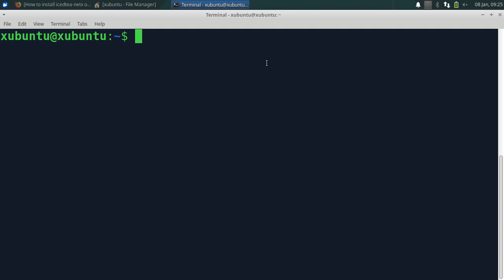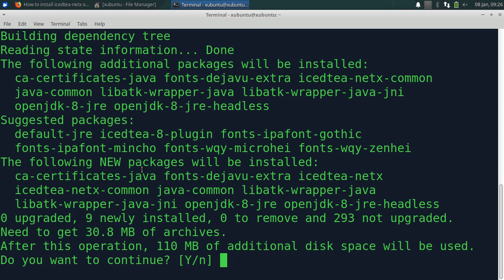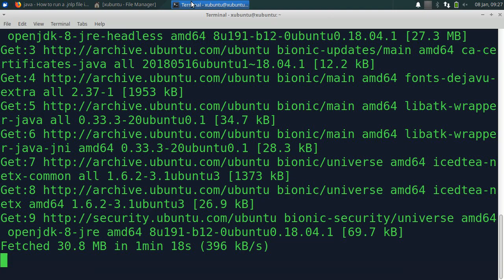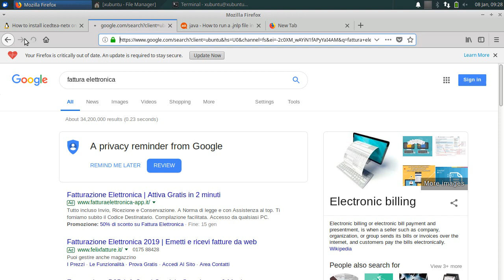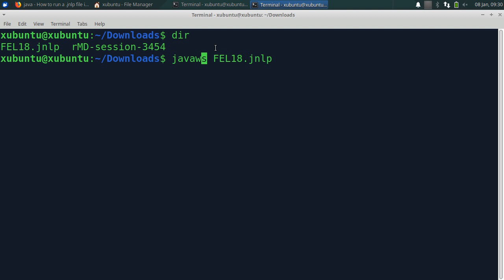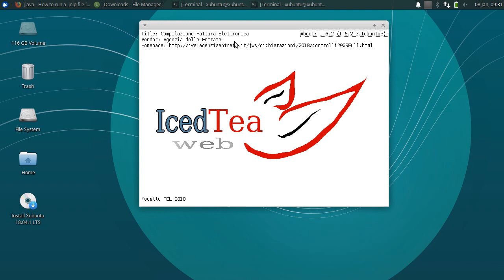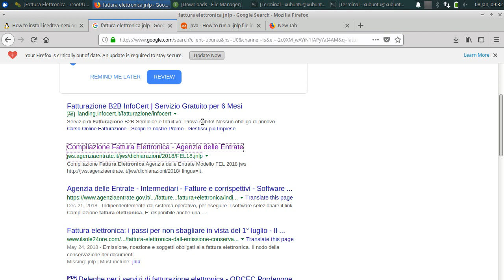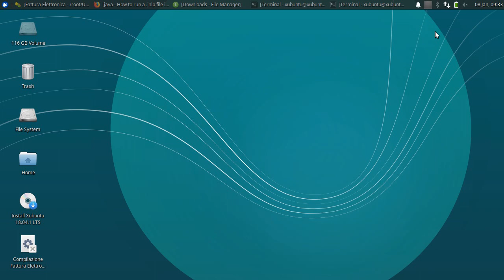Installare la Fattura Elettronica in Linux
Programma gratuito FEL18.jlnp Agenzia delle Entrate - Sogei.

Per verificare se c'è Java nel sistema dal Terminale Ubuntu:
java --version

Per installare Java e IcedTea dal Terminale Ubuntu:
sudo apt-get install icedtea-netx